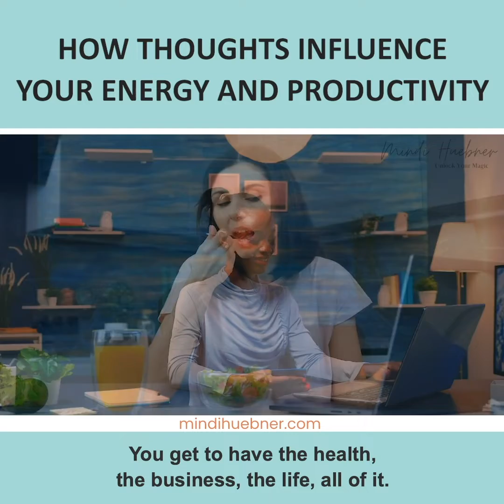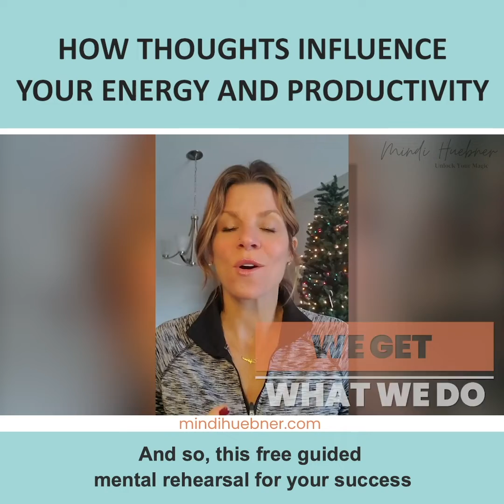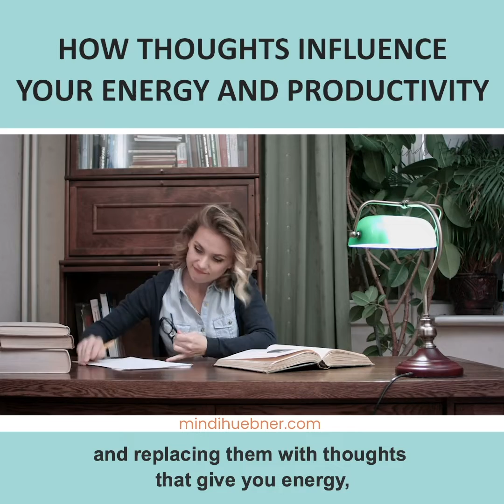Your thoughts influence your energy and productivity!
Energy is your currency.
Are you focused on energy stealers?